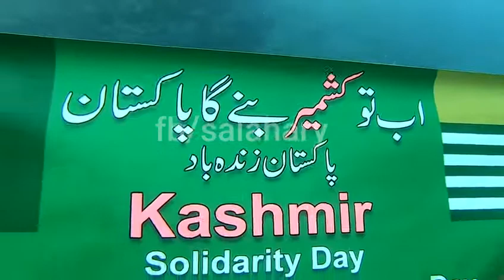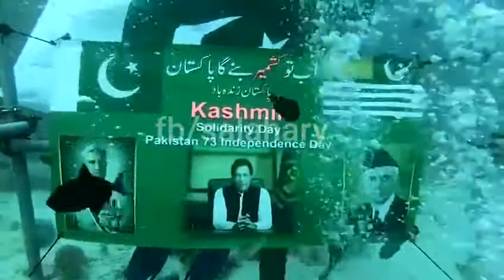پاکستان سے محبت کا اظہار بچو نے سمندر کی تہہ میں جاکر کیا